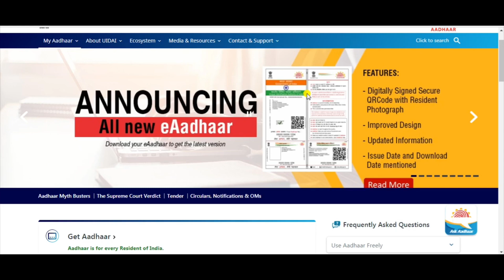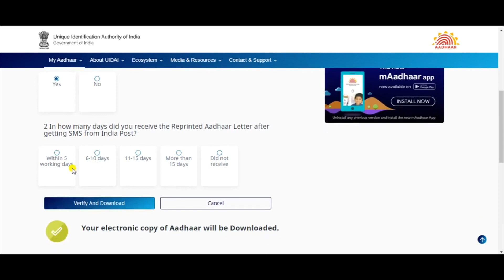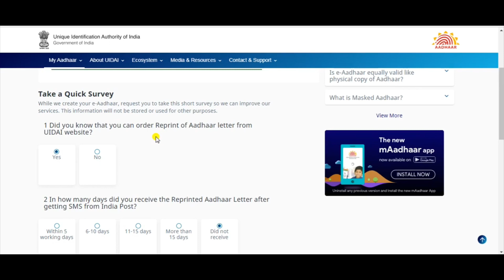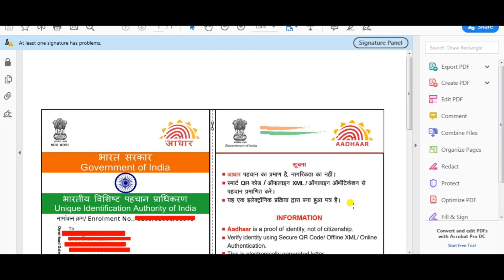क्या पुराना आधार काम नहीं करेगा || Aadhar update || Will the old base not work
Aadhar
Update
My Setup